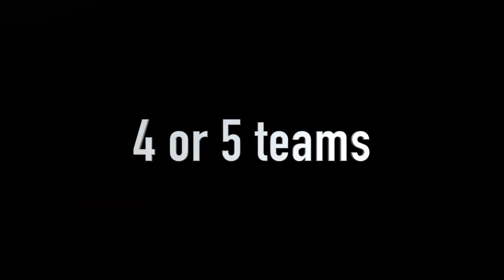YOU HAVE NEVER SEEN ALLEY OOPS THIS NICE UNTIL THIS VIDEO!!!-NBA2K17 MYPARK TOO MANY HIGHLIGHTS!!!